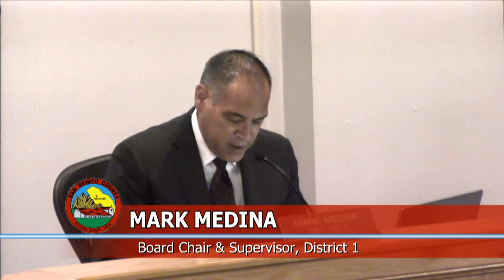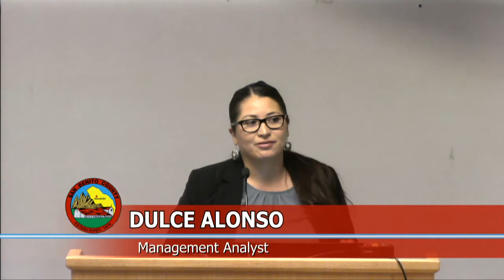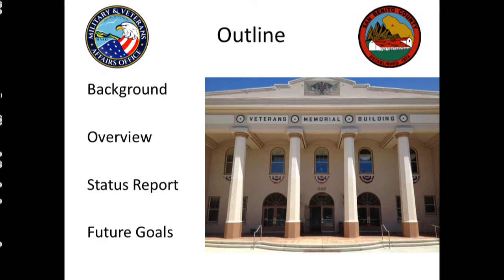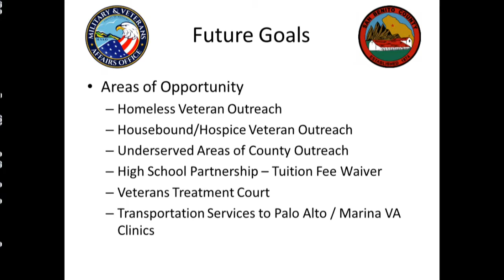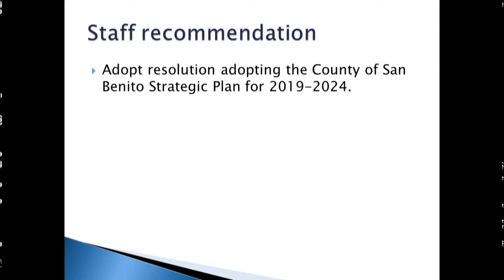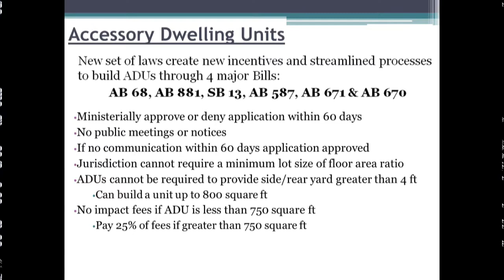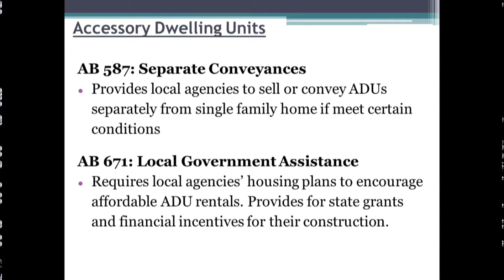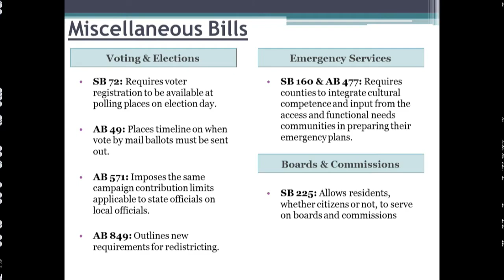San Benito County Board of Supervisors Regular Meeting - November 19, 2019